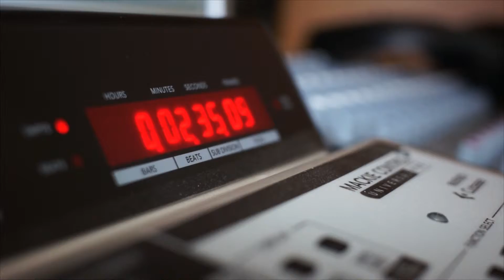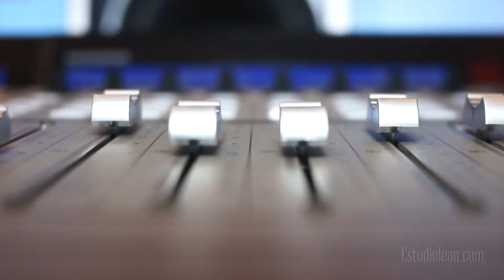INSTITUCIONAL BRANCA ESPORTES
ESTUDIOLEAO.COM